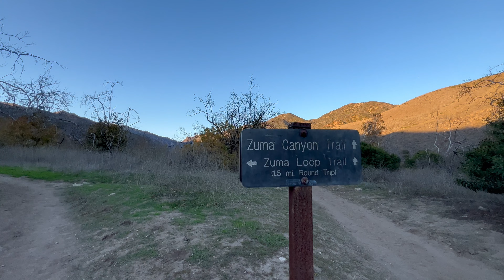Zuma Canyon Ridge Access Trail - Malibu California - 4K Walking Tour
With its easy accessibility, Zuma Canyon features numerous trails of varying difficulty with ample free parking. Tenacious hikers can take on the full Zuma Ridge Trail (~5.7 miles) while those looking for a more relaxing day can try one of the shorter options like the Zuma Loop Trail or the Canyon View Trail. This video features the access trail that connects the lower Zuma Canyon Trailhead to the upper Zuma Ridge Trailhead.

Zuma Canyon is also a popular destination for horseback riding (1:40). If you've got the equestrian spirit, check out Malibu Riders for details: